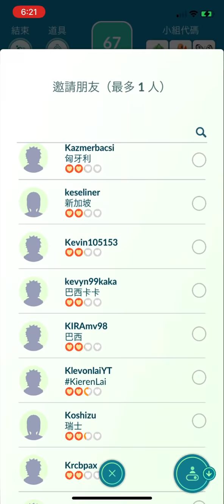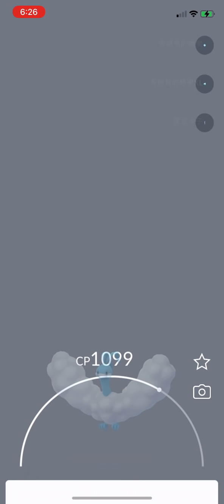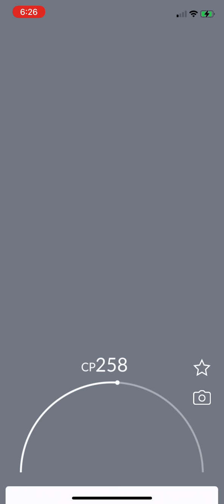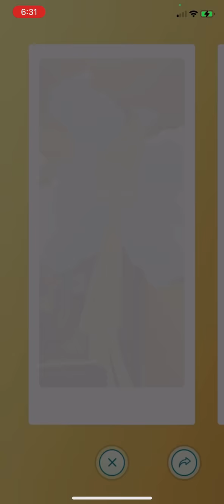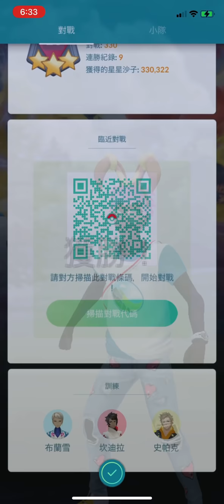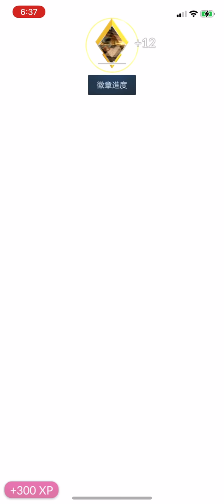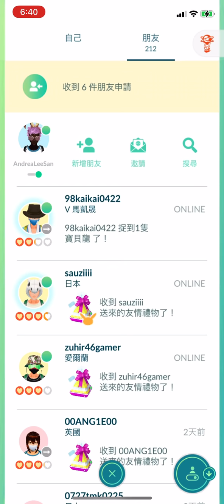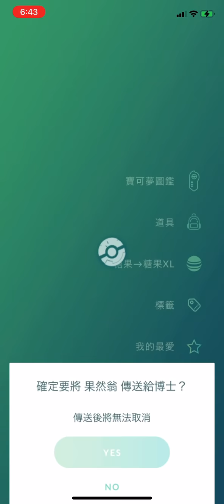《Pokemon GO》我進化了Mega超級七夕青鳥！I Evolution Mega Altaria！青綿鳥社群日！Swablu community day！